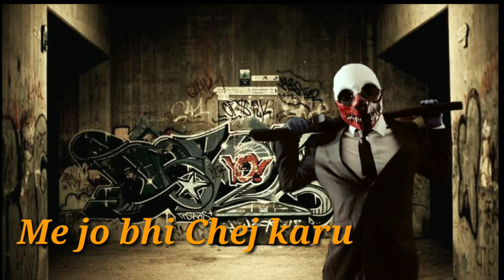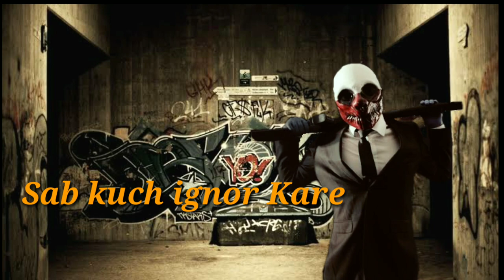Pubg rap song| Quick Quick Realod | Singer_Feat Snoddy | Music editing _Ryno -official new rap song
Pubg rap song Quick Quick Realod official rap song hey guys please like and shere this rap song#pubgrap#Snoddy#QuickQuickRealod